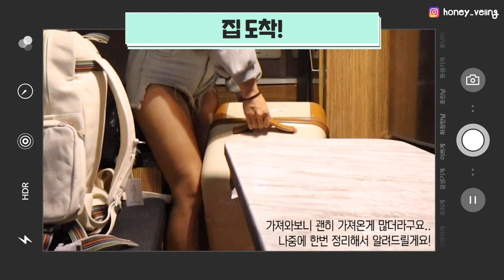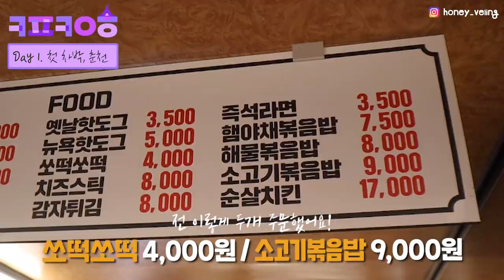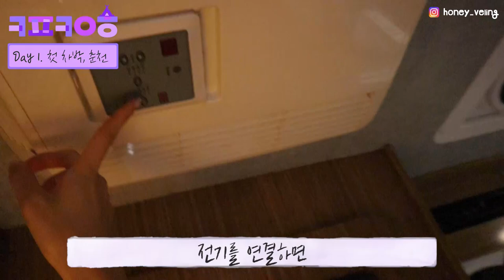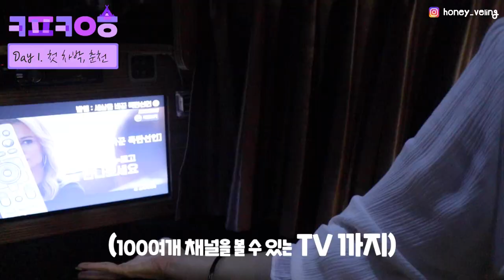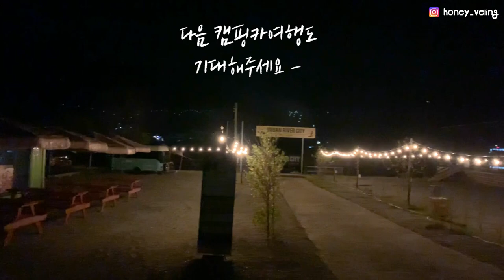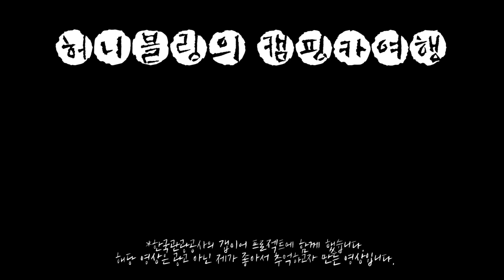🚐ep.2 / 2종보통 면허, 대형캠핑카 운전할 수 있을까? [캠핑카여행]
방역수칙을 준수하였으며, 격상 전 9월에 다녀온 영상입니다.

캠핑카여행은 매주 수요일에 찾아오겠습니다🚐🚐
추가로 궁금한 점이 있다면 댓글 남겨주세요!

[ 캠핑카 렌탈 정보 ]
🚐 캠핑카 정보
오페라 캠핑카 OPERA

💵 렌탈 비용
15박 16일 272만원 (vat 별도)
*장박이라 할인해 준 가격, 가격은 개별 문의 해주세요!

🖇 업체 명
궁금한 분들은 댓글로 문의해주세요!

💡 유용했던 준비물
옷(6벌), 세면도구, 블루투스 스피커, 노트북, 화장품, 수건, 캠핑카 꾸밀 수 있는 용품(전구, 가렌다, 장식등, 테이블보), 신발, 충전기, 블루투스 마이크, 배게, 마스크팩, 물티슈 등

💎 캠핑카 내부 모습, 춘천 오토캠핑장, 캠핑카 이용방법등은 영상에서 확인해보세요!

*한국관광공사의 갭이어 프로젝트에 함께 했습니다.
해당 영상은 광고 아닌 제가 좋아서 추억하고자 만든 영상입니다.